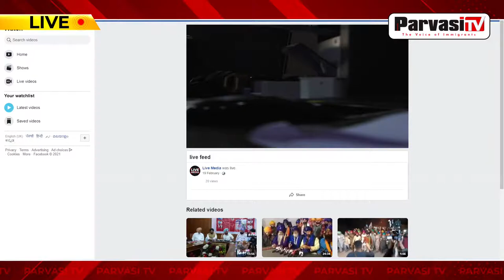Sadhu Singh Dharamsot Press Conference LIVE | Parvasi TV